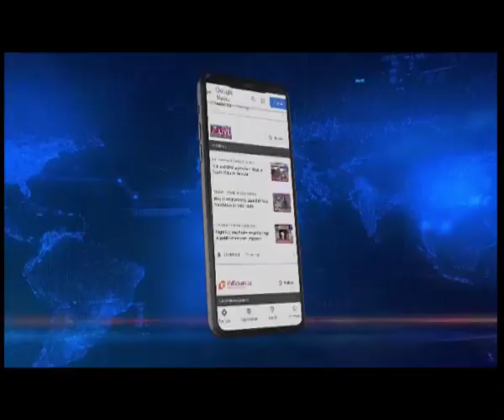Manipur: Abducted vill chief's daughter expresses gratitude for her father's safe return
Manipur | The daughter of the abducted village chief has expressed gratitude to one and all who helped in securing her father's safe release.

The village chief and one other from Churachandpur district were abducted by an unidentified militant group on Saturday night.